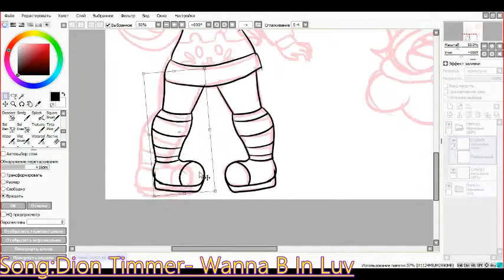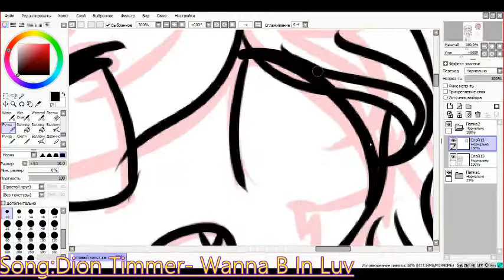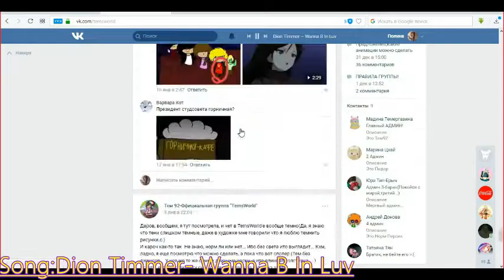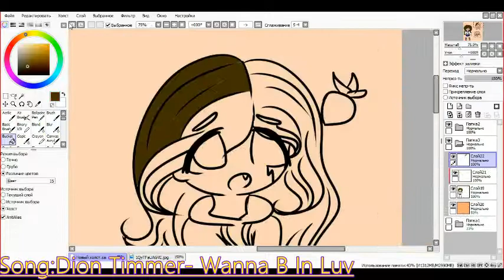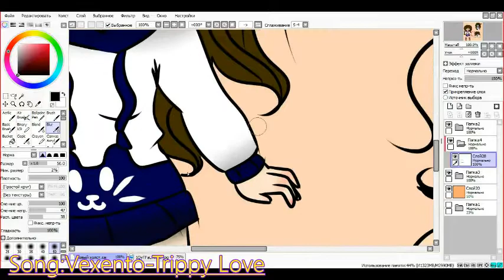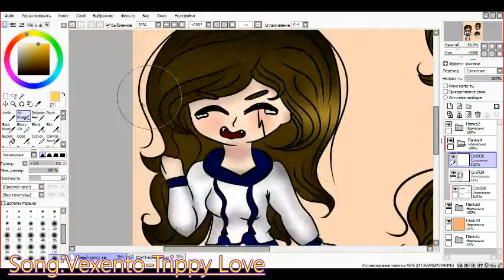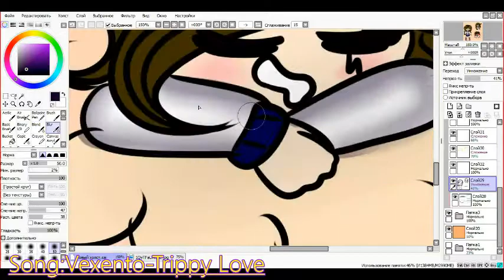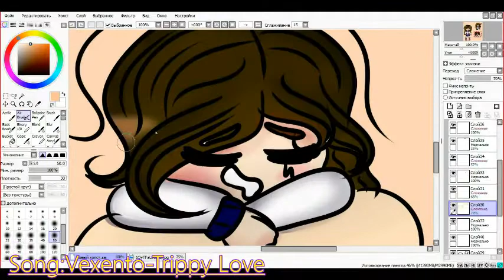(Speedpaint)Little Temmy|Тем 92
.Я чуточку регресснул походу...Ну лан.